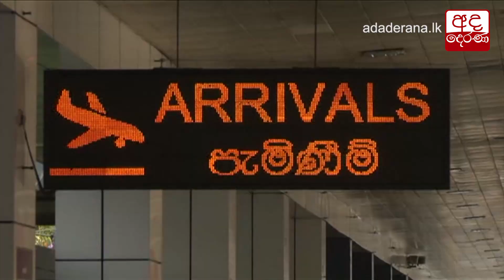ඩුබායි හි රැදී සිටි ශ්‍රී ලාංකිකයන් 197ක් දිවයිනට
197 Sri Lankans brought back from Dubai